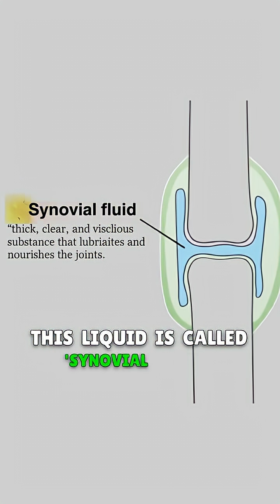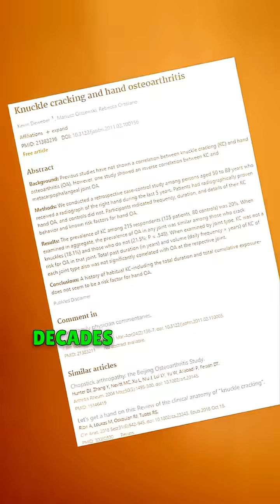Why Cracking Your Knuckles Feels So Good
👊💥 This is one of those things people have argued about for years — but science has a clear answer now:

👉 Cracking your knuckles is not bad for you — as long as you’re not forcing it painfully.
Let me explain what’s really happening 👇

💨 1. What Makes the "Crack" Sound? Inside your knuckles (and all joints) is a slippery liquid called synovial fluid. It lubricates the joint so your bones move smoothly. When you stretch or bend your fingers: The space between your bones widens.That drop in pressure causes gas bubbles (mainly carbon dioxide) in the fluid to collapse or pop.That popping is the cracking sound you hear! 💥 So, you’re not breaking anything you’re just making gas bubbles burst.

🦴 2. What Science Says Doctors have studied this for decades.✅ No evidence shows that knuckle cracking causes: Arthritis

Bone damage

Joint swelling

In fact, one doctor, Dr. Donald Unger, cracked the knuckles on one hand for 60 years — and not the other. Result? No difference between his hands! 😂 (He even won an Ig Nobel Prize for that experiment.)

⚠️ 3. But… There Are Small Risks Cracking your knuckles too hard or too often can
cause:Temporary swelling or reduced grip strength Joint strain if you pull the fingers forcefully So it’s fine to do — just don’t twist or yank too aggressively.

💡 In Short: Myth Truth Cracking knuckles causes arthritis❌ False

Cracking knuckles relieves tension
✅ True (for many people)

Cracking knuckles damages joints
❌ Not unless it’s forced or painful

✅ Bottom line: Cracking your knuckles is harmless — it’s just gas bubbles popping in your joint fluid. But if it hurts, pops repeatedly without relief, or causes swelling, it’s best to ease up.

KEYWORD 👇 👇 👇

cracking knuckles

cracking knuckles after work

cracking joints after work

cracking knuckles at the same time

cracking knuckles in x ray

cracking knuckles in class

people cracking knuckles at the same time

everyone cracks knuckles at once

people cracking their knuckles at the same time

crowd cracking knuckles at the same time

cracking knuckles in islam

cracking knuckles in mri

crack your knuckles at the same time

cracking knuckles before fight

cracking knuckles bad for you

effect of cracking knuckles

cracking knuckles under x ray

cracking of knuckles

man cracks knuckles for 60 years

cracking fingers in islam

cracking joints in hands

cracking in joints

cracking your knuckles in class

cracking ears like knuckles

cracking of joints

malachi barton cracking knuckles on stage

is cracking your knuckles actually bad for you ?

is cracking your knuckles bad for you

is cracking your knuckles bad for you dr mike